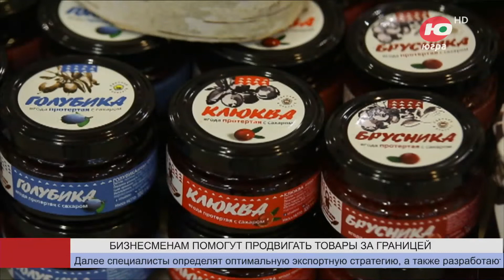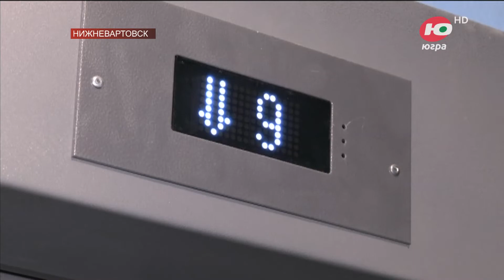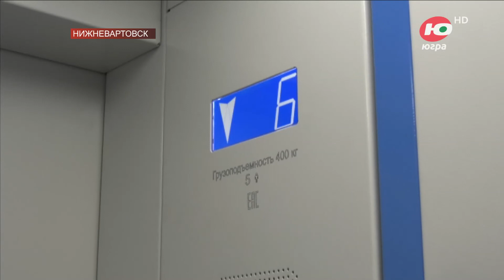Новости 22.04.2023 13:00